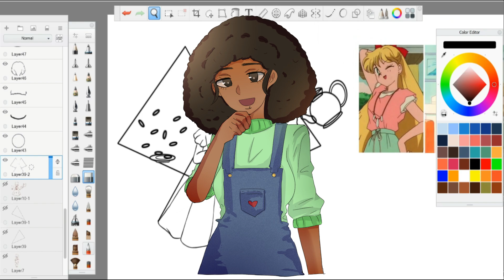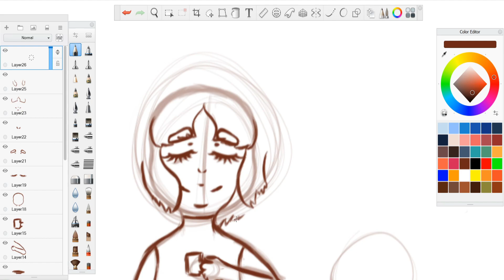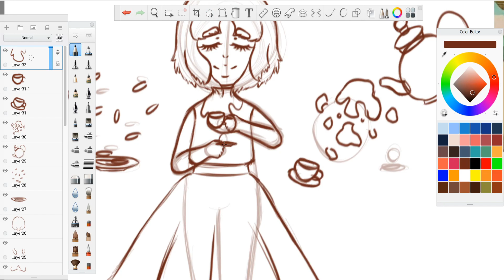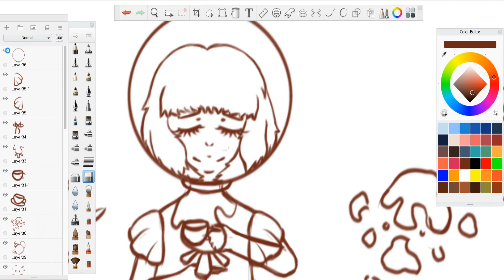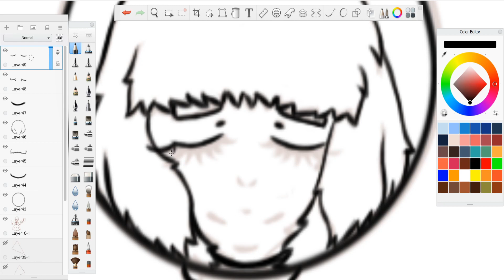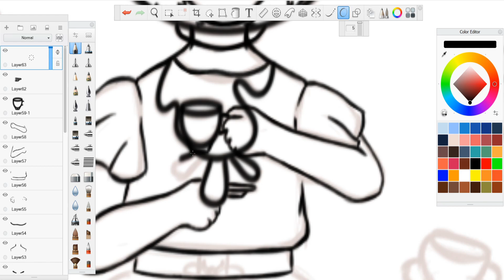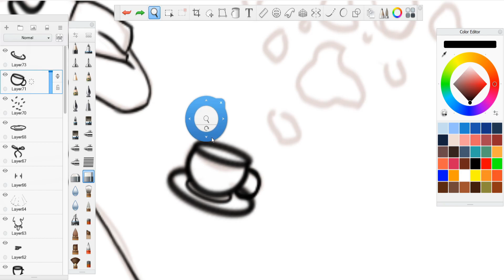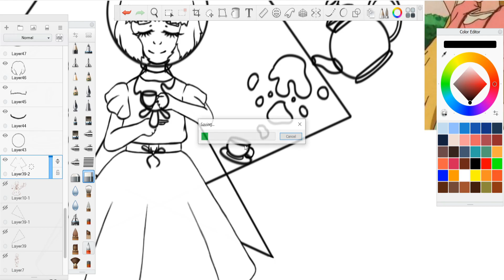Unpopular Opinions About The Art Community: Some Of Y'all Trash